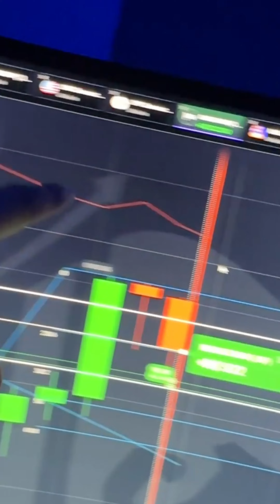📊 CONTEÚDO GRATUITO NA DESCRIÇÃO😨👇